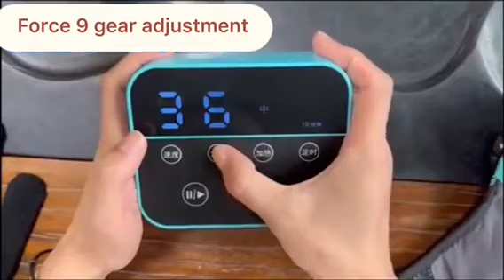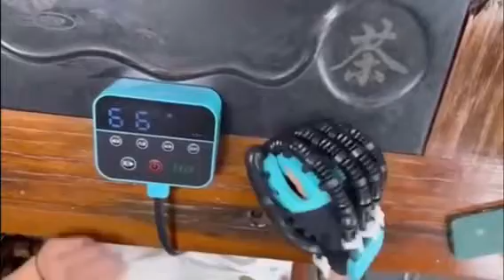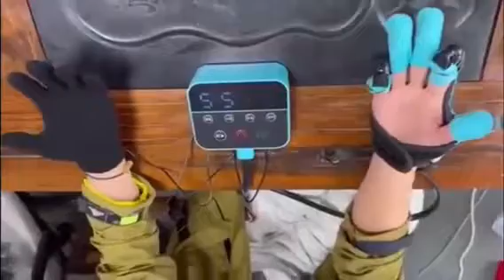Training Glove Operating Instructions